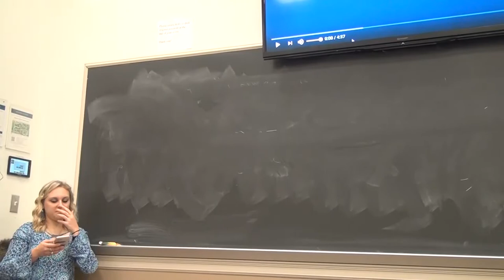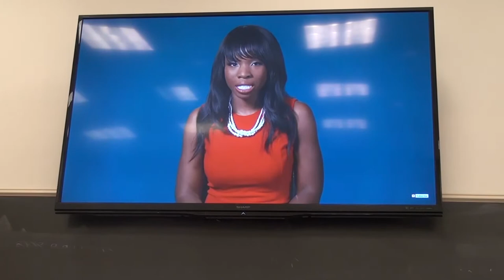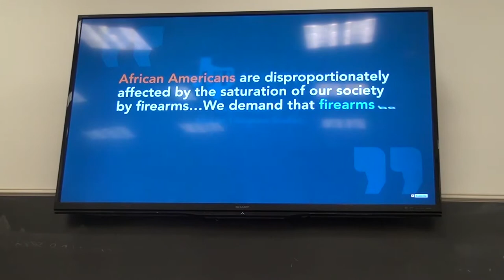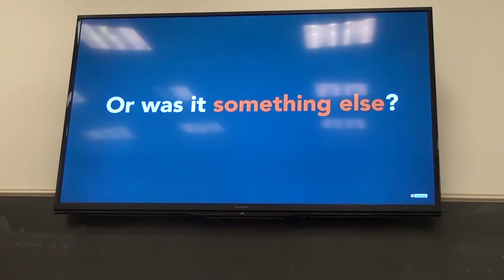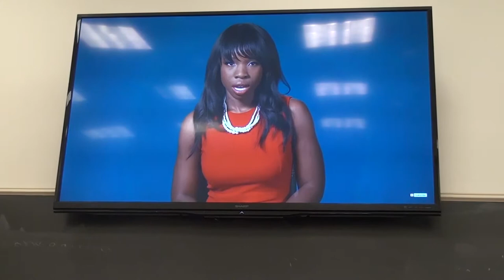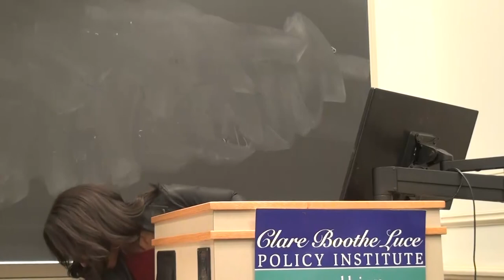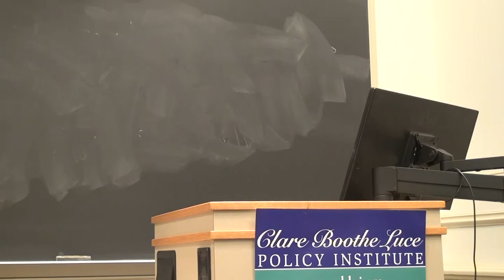Gun Rights are Essential to Women's Empowerment: Antonia Okafor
Opening the lecture with her Prager University video, Antonia Okafor discusses why gun rights are essential empowerment and self-defense issues for women on and off the campus. Audience Q&A follows.

The CBLPI-supported lecture was recorded at Georgetown University on March 26, 2018.